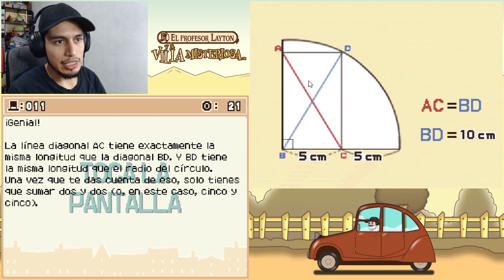Explorando la Mansión Reinhold 🏡 | #3 - Profesor Layton y la Villa Misteriosa 🎩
Tercer episodio del Profesor Layton y la Villa Misteriosa, hemos llegado a la mansión Reinhold, vamos a explorar todos los rincones y descubrir este gran misterio